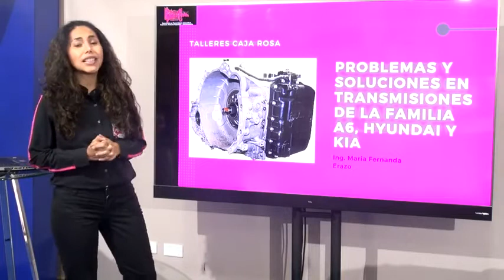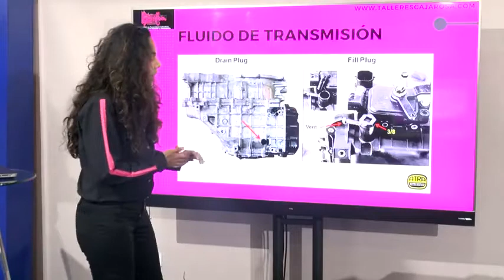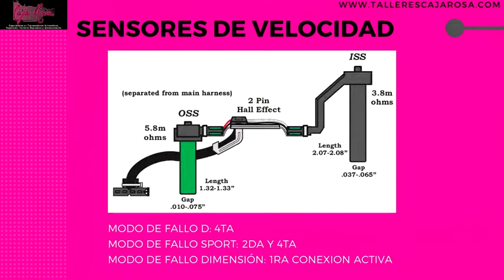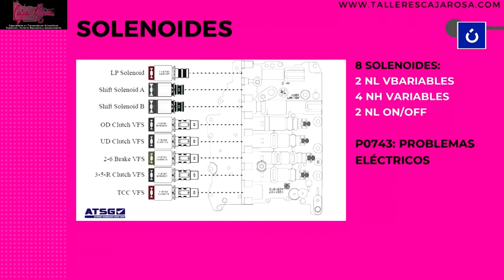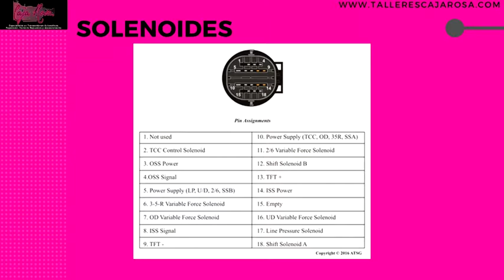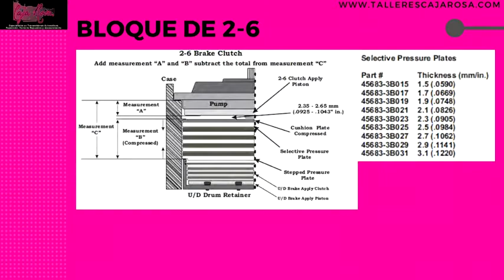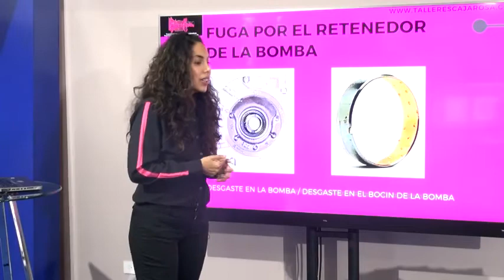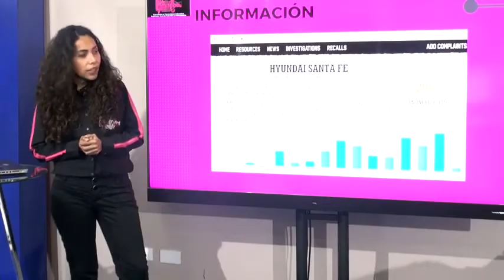Problemas y Soluciones en transmisiones A6 Hyundai y Kia: Ing Maria F Erazo Talleres Caja Rosa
Este es el vídeo de la capacitación presentada en colaboración con INNGECAP y CNTA en el marco de "Expomecánico 2020" México, en el que por primera vez participamos técnicos del Ecuador.

En el mismo tratamos los principales Problemas y Soluciones en Transmisiones Automáticas A6 Hyundai y Kia.